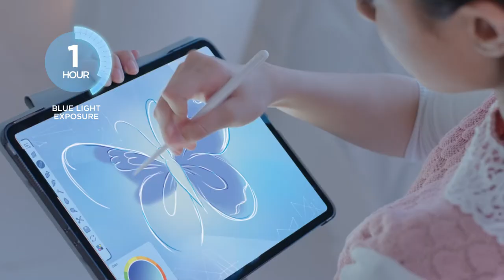NEW! Wardah Lightening Skincare Series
NEW! Wardah Lightening Skincare Series with Advanced Niaciamide and Blue Light Protection.
Feel the Light!